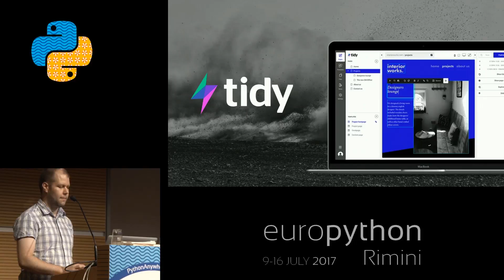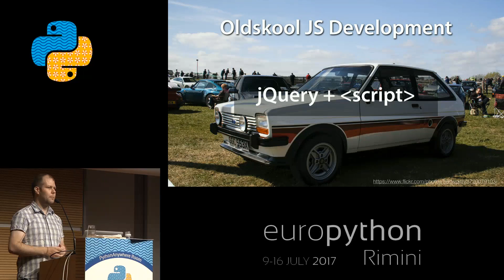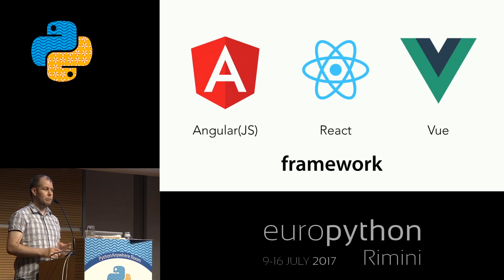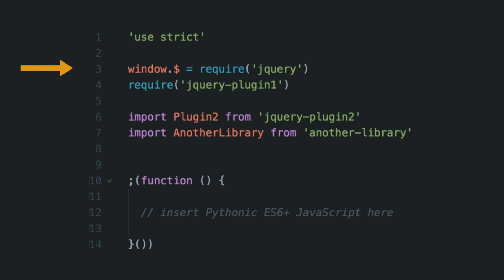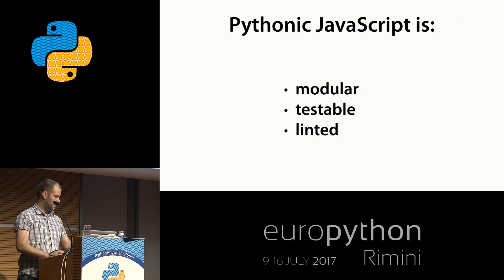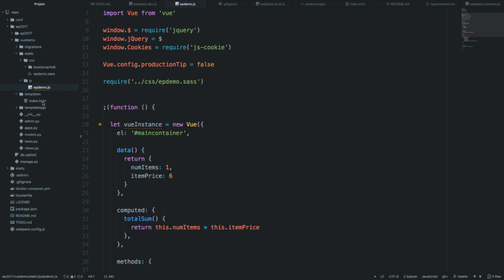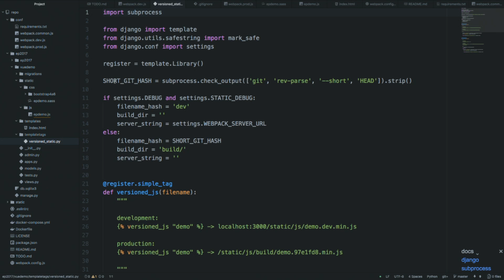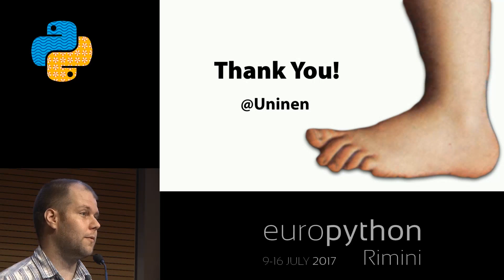Ville Säävuori - Pythonic JavaScript for Web Developers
"Pythonic JavaScript for Web Developers
[EuroPython 2017 - Talk - 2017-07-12 - PythonAnywhere Room]
[Rimini, Italy]

Having a basic knowledge of JavaScript is obligatory for every Web developer in todays world. Most of us are familiar with the pain of having to write some simple hide/show logic and ajax queries with jQuery on a page that is mostly rendered server-side. Nowadays, however, there are lots of great JavaScript frameworks and build tools that not only make these things very easy to do The Right Way, but also make the whole process quite painless.

I spent past year in a small startup writing only front-end code and evaluating different tools and best practises. Bringing these tools to old Django projects has been eye-opening. There are practically no documentation or code examples on how to integrate these things to Python backend projects, so it’s very hard to get started from scratch. In this talk we’ll go trough some of the tools, examples on how to get started, and also some coding guidelines on how to make JavaScript look and feel more sane and Pythonic.

The current state of JavaScript frameworks is notoriously bad; there are more of them than blog engines written with Django. We’ll focus on Vue.js which is a lightweight, very easy to get started and yet powerful tool.

We’ll also take a look at new end-to-end browser test tools and modern build tools that enable us to take full advantage of the huge NPM package universe (Cheeseshop for JS)  and write modern ES2015/ES2016 JavaScript that has more powerful and cleaner syntax.